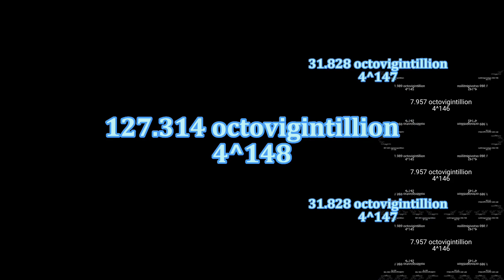Killing a player in layers | 2 trigintillion